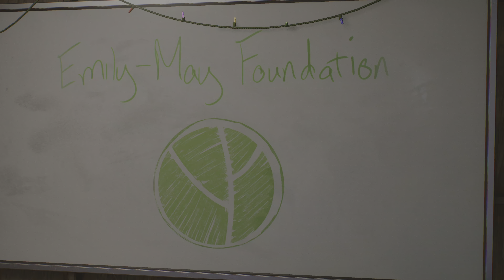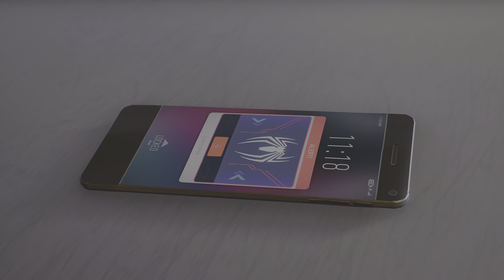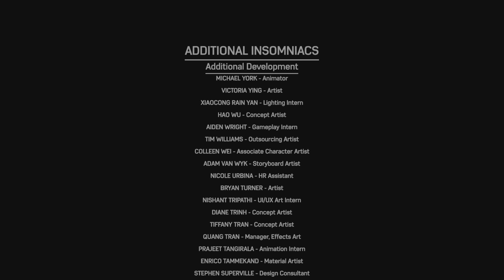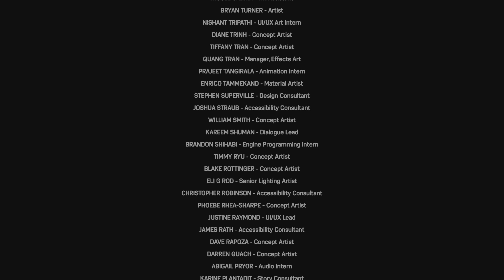Marvel's Spider-Man 2 Walkthrough Gameplay ENDING (PS5) [4K60FPS] [No Commentary]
Marvel's Spider-Man 2 Walkthrough! Walkthrough and Let's Play Walkthrough Gameplay Playthrough of Marvel's Spider-Man 2  with Gameplay and No Commentary in 4K high definition. This Marvel's Spider-Man 2  walkthrough will be completed showcasing every level, mission, boss, and story ending.

Marvel'sSpider-Man2